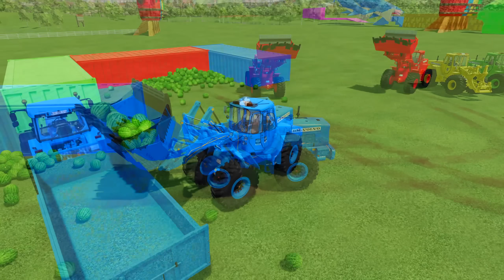TRANSPORTING & HARVESTING LAVENDER WITH FIAT TRACTORS - Farming Simulator 22